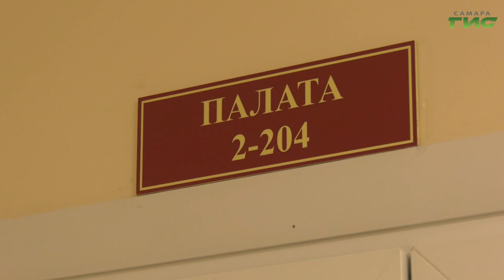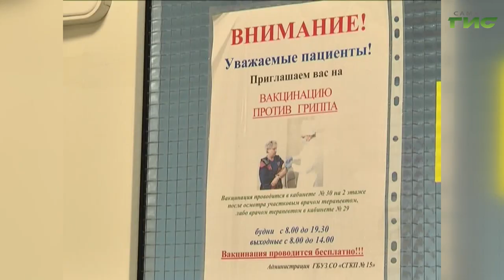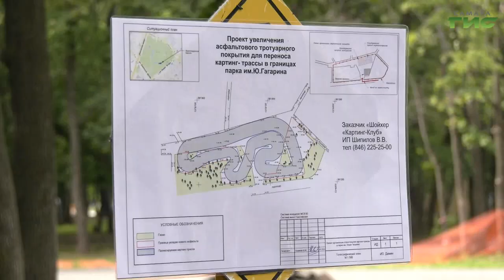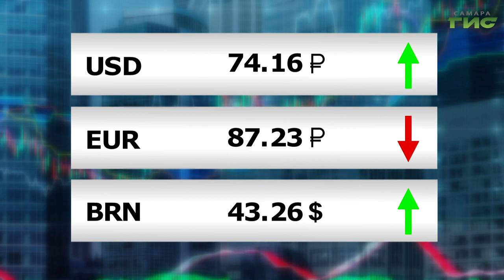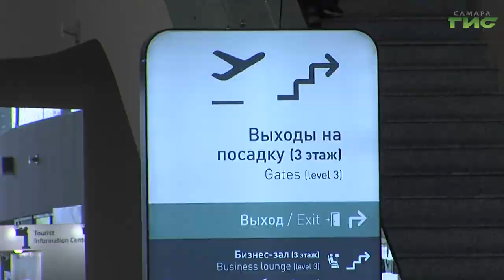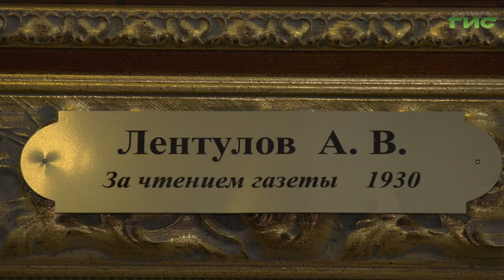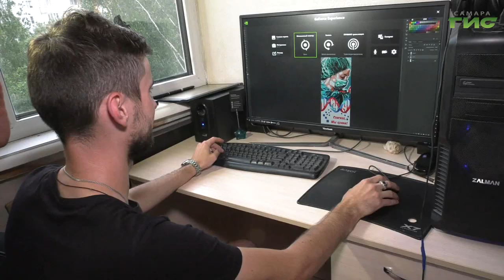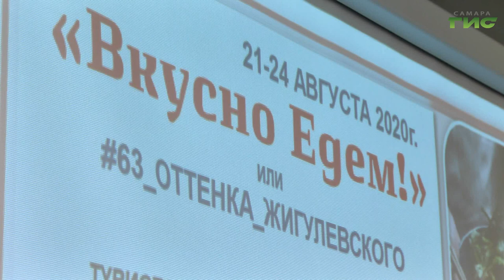"События" от 04.08.2020 (вечер)